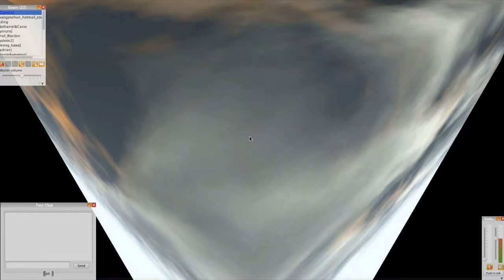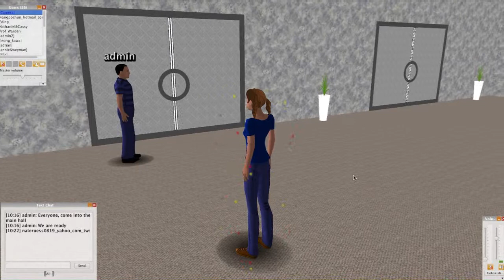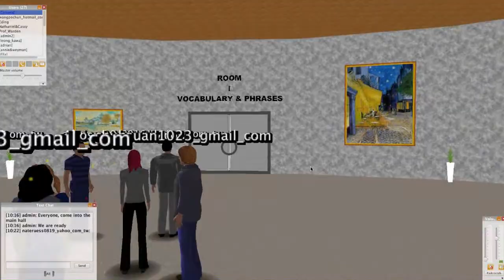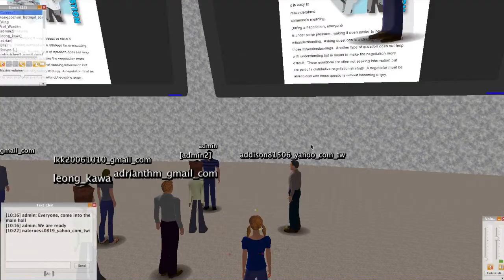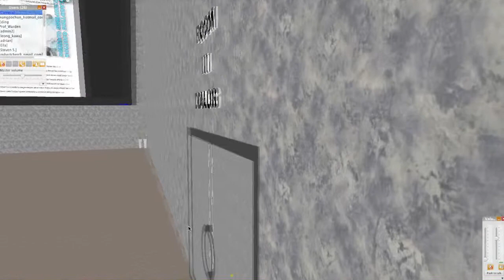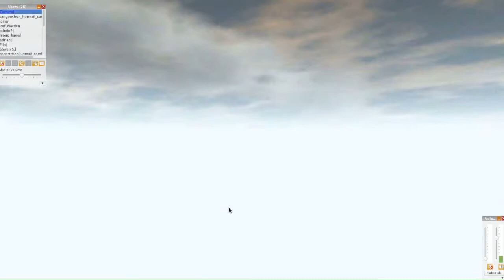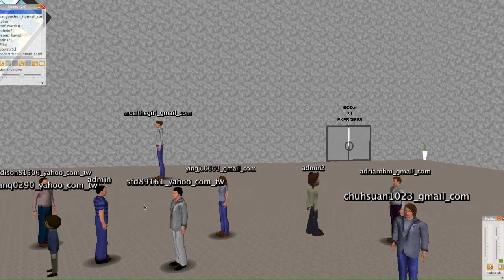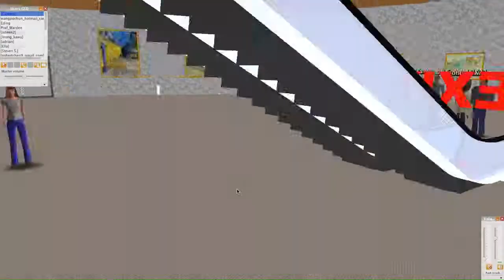SIM Class Part Seven: Clear Communiation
Prof. Warden leads students inside Open Wonderland for Part Seven of the Business Negotiation class at NCHU (National Chung Hsing University), Taiwan.